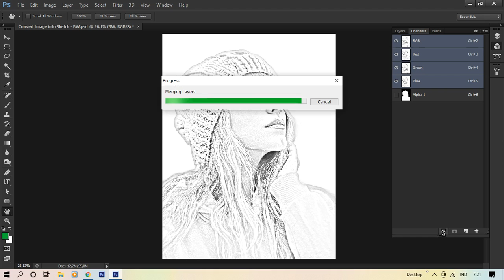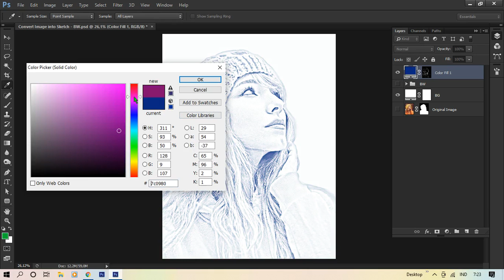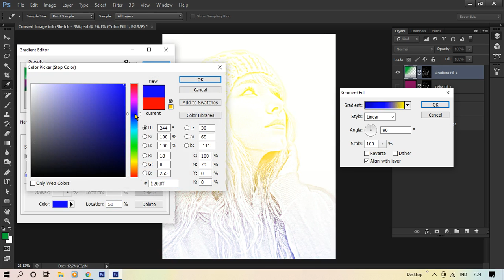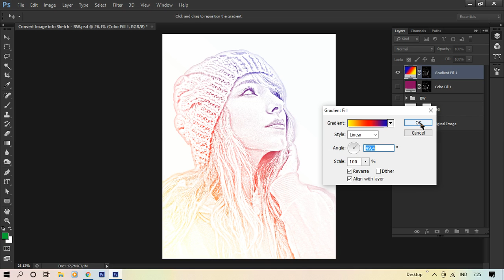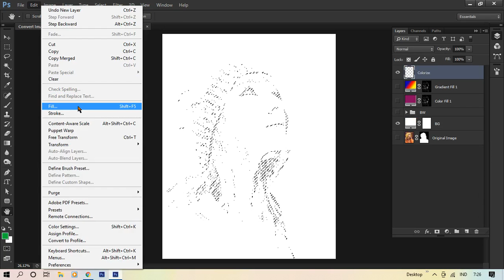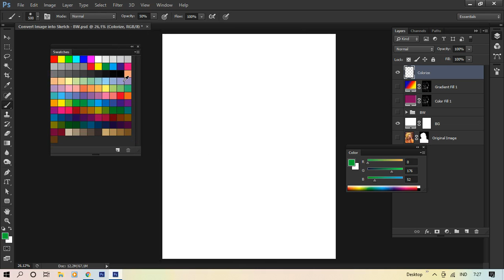Efek Sketsa Pencil di Photoshop - Colored (Part - 1)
Mengubah foto menjadi efek sketsa pencil. Pada video ini dijelaskan cara mewarnai dengan warna solid, warna gradasi dan teknik pewarnaan dengan sapuan kuas (Custom).